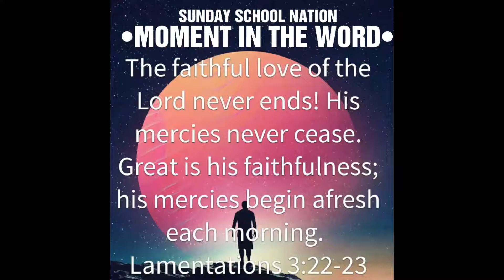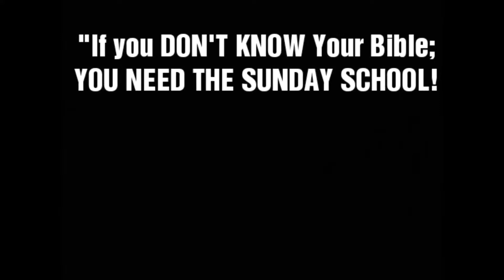•MOMENT IN THE WORD• Lamentations 3:22-23 As Read By KEN JONES Powered by Bible.com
Each of us receive 1440 minutes in each and every 24 hour day.

out of YOUR 1440 minutes, are you willing to spend a:
MOMENT IN THE WORD?